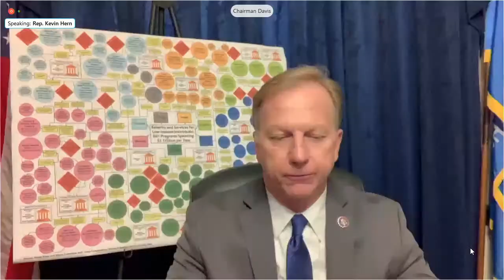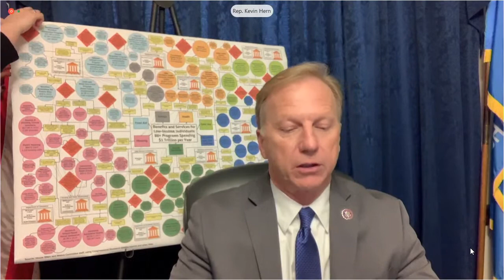Worker and Family Support Subcommittee Hearing on Health Profession Opportunity Grants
Event ID = 111296

Chairman Richard Neal (MA-01)

The Committee on Ways and Means is the oldest committee of the United States Congress and is the chief tax-writing committee in the House of Representatives. Since 1865, the committee has continued to exercise jurisdiction over revenue and related issues such as tariffs, reciprocal trade agreements, and the bonded debt of the United States. Revenue-related aspects of the Social Security system, Medicare, and social services programs have come within Ways and Means’ purview in the 20th century.

Subcommittees: Health, Oversight, Select Revenue Measures, Social Security, Trade, and Worker and Family Support.